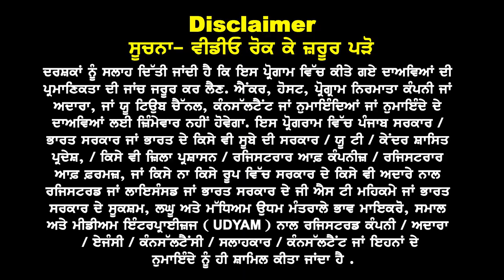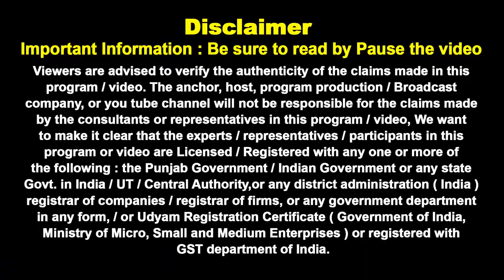USA Happy Dhamaka - slots Open Now I Fees & i 20 | USA study visa updates 24 I Embassy new rules 24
USA
Happy Dhamaka

slots Open Now

Fees & i 20